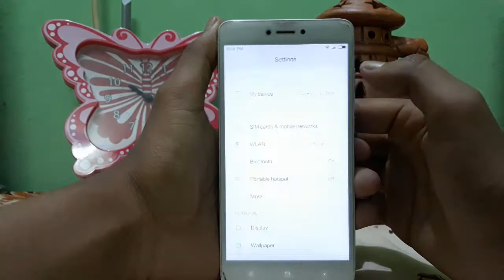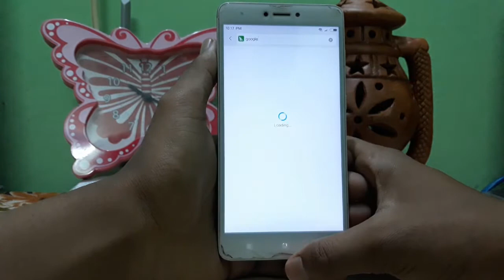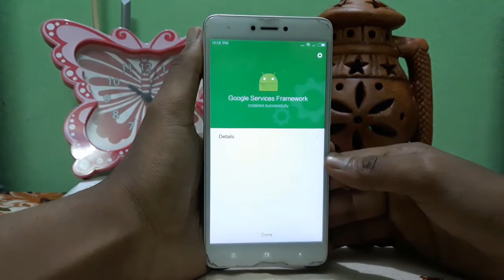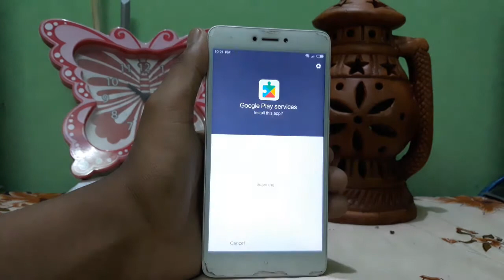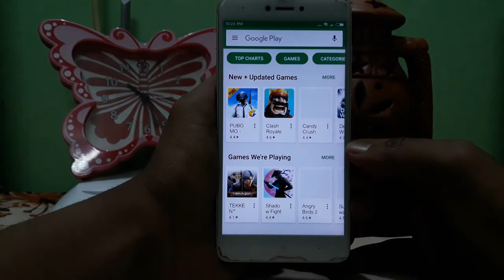How to install Google play Store on miui China Rom